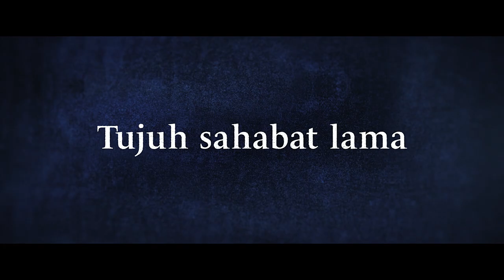OFFICIAL TRAILER Perfect Strangers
7 sahabat akan terbongkar semua rahasianya, akankah persahabatan mereka tetap bertahan? Saksikan adu akting Vino G Bastian, Adipati Dolken, Denny Sumargo, Clara Bernadeth, Darius Sinathrya, Nadine Alexanda dan Jessica Milla dalam Perfect Strangers Original Prime Video, 20 Oktober 2022, siapkan dirimu untuk BukaIsiHape.